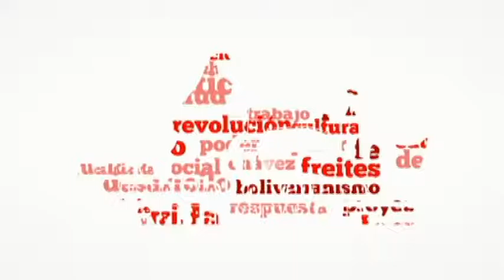Aprobada Creación del Instituto autónomo Municipal Bolivariano de Turismo de Freites (IAMBTURF)